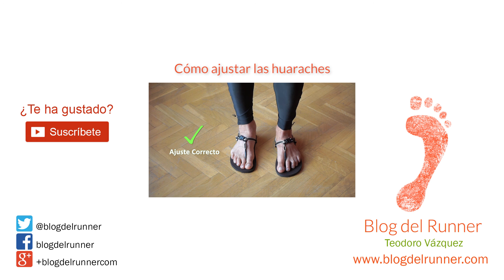Ropa Refrigerante para correr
Corriendo en Verano con prendas de Refrigeración por Evaporación, para evitar los efectos del calor al hacer deporte.
Agradezco a TermoWear por facilitarme todo el material para poder probarlo.